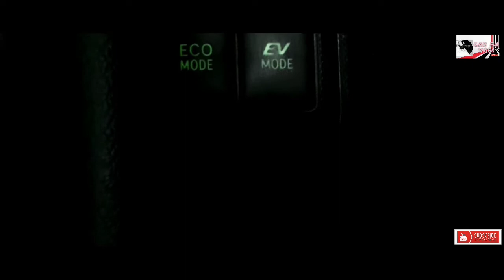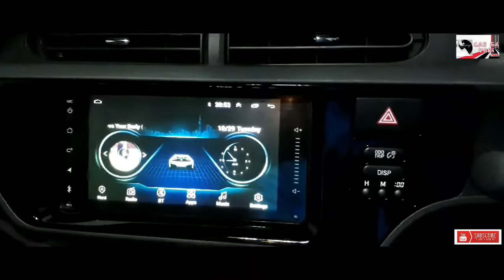November 1, 2019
Aqua#$ to¥ota # deepish 🚘 review😎